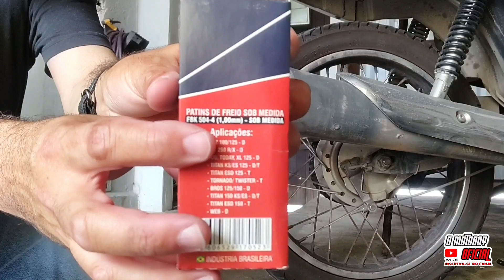Como troca lona de freio fan 150 2013 , como trocar lona de freio , lona de freio sob medida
obrigado demais!   🤜🤛

@O Motoboy Oficial 🤝👍 Como troca lona de freio fan 150 2013 , lona de freio sob medida
Mais um vídeo novo aqui no canal hoje vou falar Como troca lona de freio fan 150 2013 , lona de freio sob medida

Deixe seu like, seu like é muito importante para dar mais visibilidade pro canal , inscreva-se no canal, ative o sininho para ser  notificado quando eu postar  novos vídeos , compartilhe esse vídeo, deixe um comentário sobre o vídeo  ,
e valeu eh nois tmj   🤜🤛

@O Motoboy Oficial 🤝👍